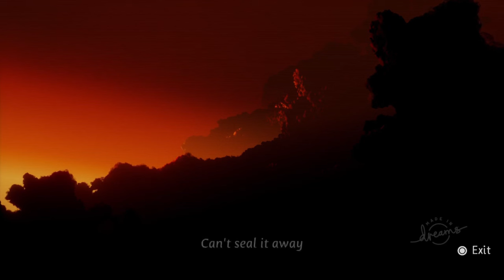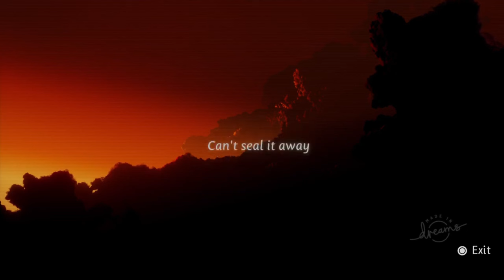A Melody To Heal Broken Hearts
A new single from 3 made in Dreams legends with great visuals

By M-Molecul, Lady-Snipeshot and KYXIII

Immerse yourself in a soothing melody designed to mend even the most broken of hearts in this unique musical creation. Whether you're a fan of indie, retro, or 80s music, this video promises a blend of dreamy tunes and heartfelt vibes. Join in on the experiment and let the music take you on a journey through various genres like synthwave and vaporwave. Watch as this new talent showcases their artistry and talent, bringing a touch of alternative art to the music scene. If you're a lover of music and looking for something fresh and innovative, this is the video for you. Relax, unwind, and let the healing power of music wash over you.